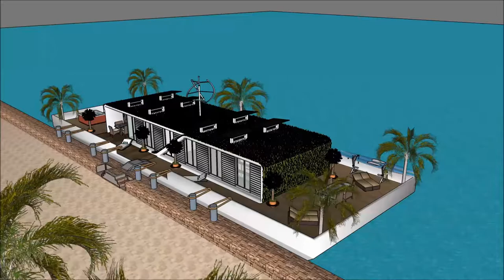Spain Floating house mansiones en Barcelona la mansion Barcelona SPAIN floating Luxury Home on the w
The floating house villa houseboatzania launching an innovative high-end luxury yacht floating house villa mansion home design potentially as a display of exhibition of the Spain Floating house mansiones en Barcelona la mansion Barcelona SPAIN floating Luxury Home on the w.

The collection of the Floating house villa houseboatzania concept of Spain Floating house mansiones en Barcelona la mansion Barcelona SPAIN floating Luxury Home on the w consists of high luxury and architectural art pieces in minimalism combined with living on the waterfront of the harbour.

The floating house villa mansion yacht design has the basis to sustain living with high standards and contemporary structural design - Spain Floating house mansiones en Barcelona la mansion Barcelona SPAIN floating Luxury Home on the w with numerous of prospects for excessive living and celebrating the desire of life worldwide: